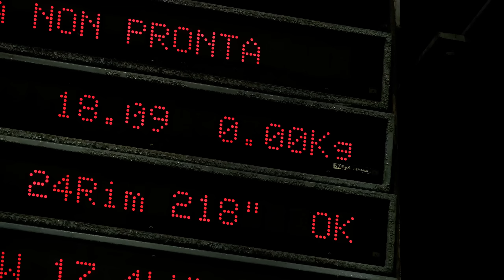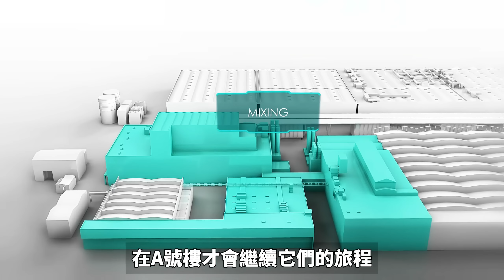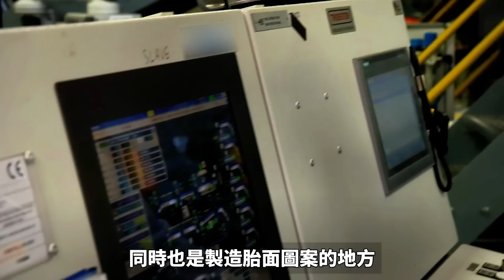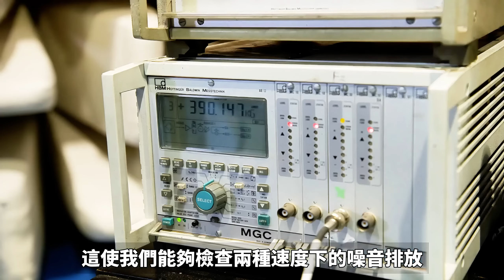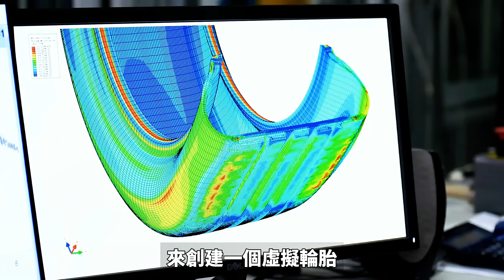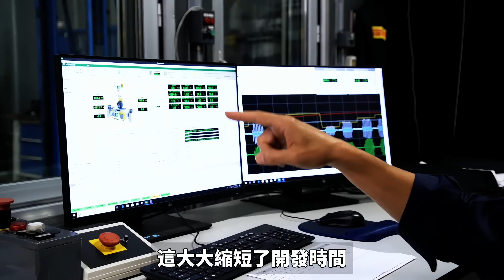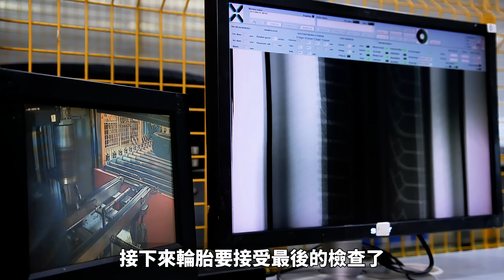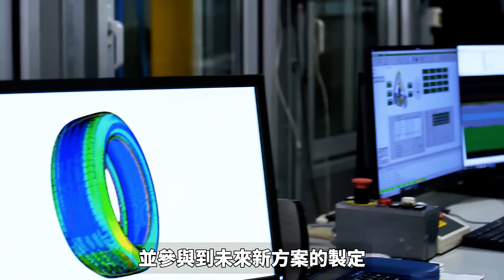世界最大的輪胎工廠之一，由100多種成分组成，研發製造現代化輪胎和造火箭一樣複雜，为一级方程式赛车打造能承受时速400公里的胎